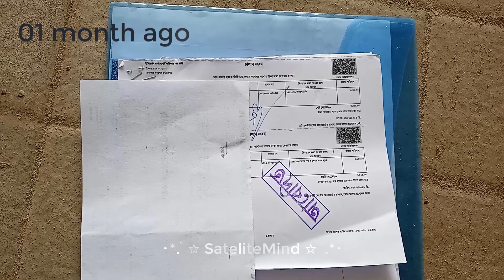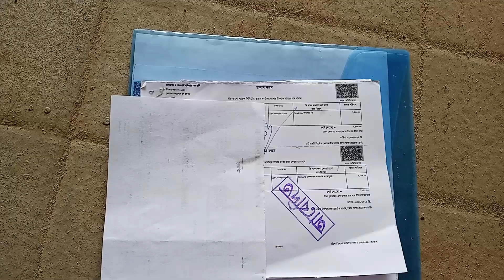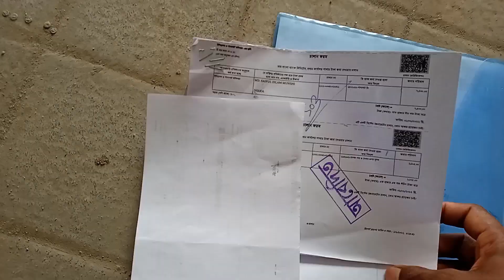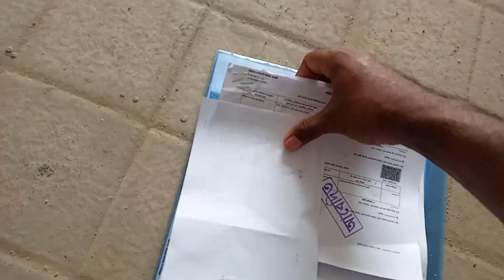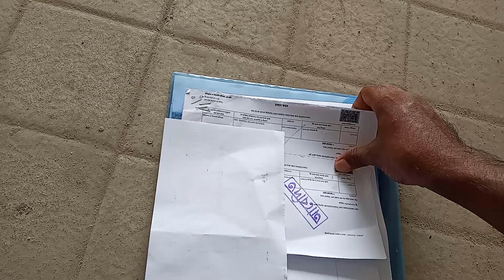পাসপোর্টের তথ্য সংশোধন এনআইডি দিয়ে সবার জন্য Passport Correction with affidavIT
NID ঠিক কিন্তু পাসপোর্টে ভুল_নতুন ই-পাসপোর্ট করতে যেসকল প্রয়োজনীয় কাগজপত্র লাগবে

আমি আমার পুরাতন পাসপোর্ট হারিয়ে ফেলেছি যা জন্ম নিবন্ধন দিয়ে করেছিলাম। সেখানে আমার মায়ের নাম সালমা বেগম। কিন্তু আমার NID তে আছে সালমা ইসলাম কারন মায়ের NID দিয়েই আমার NID করেছি।

এখন আমার বাড়ি ঝালকাঠি এবং আমার পুরাতন পাসপোর্ট সেখান থেকেই করেছি, এখন নতুন পাসপোর্ট করতে আমি ও আমার বাবা ঢাকাতে আসি তারাতারি পাওয়ার জন্য (EXPRESS Delivery 7 days).

ভিডিওতে আবেদনপত্র, টাকা জমা দেওয়ার স্লিপ, অঙ্গিকারনামা ও শেষের কাগজটি বাদে সকল কিছু আমি আমার জেলা থেকে রেডি করে নিয়ে যাই।

এখন ঢাকায় এসে একটা কম্পিউটার দোকানদার থেকেই আবেদন ও অনলাইনে টাকা জমা দেই।
আমরা তো আজকেই ঢাকাতে এসেছি তাই আজকেই জমা দিতে পারলে ভালো হবে, এরজন্য 2000 টাকার বিনিময়ে এপয়েন্টমেন্ট সেইদিনেই নিই।

এরপর ২ ঘন্টা লাইন ধরে জমা দিতে গেলাম সেখান থেকে পাঠানো হলো 605 নং রুমে। এবং সেখান থেকে বলা হলো নিজ জেলায় গিয়ে আবেদন করুন।কিন্তু যে কম্পিউটার দোকানদার থেকে এপ্লিকেশন করেছি সে আমার বর্তমান ঠিকানা ঢাকাতে ও একটা গ্যাস বিলের কাগজ সংগ্রহ করে দেয় এবং আমাকে শিখিয়ে দেয় বর্তমান ঠিকানা সংক্রান্ত কোনো প্রশ্ন করলে কি বলতে হবে।

এখন একজন এজেন্টের মাধ্যমে 3000 টাকার বিনিময়ে  এরপর দিন সকাল ৮ টা থেকে বিকাল ৩:৩০ পর্যন্ত অনেক সিরিয়াল ধরার পর জমা দিয়ে জমা স্লিপ নেই।

এখন যে সকল কাগজপত্র আমার লেগেছে তা ভিডিওতে বলেছি।কিন্তু আপনার আসল

NID Card নিতে ও পুরাতন পাসপোর্ট থাকে তা নিতে ভুলবেন না।আর পাসপোর্ট হারিয়ে গেলে যেখান থেকে হারিয়েছে সেখানের থানার জি ডি নিতে ভুলবেন না।

এতটুকুই।
🧲Question:
What to do if NID card and MRP Passport do not match(পাসপোর্টের সাথে এনআইডি কার্ডের মিল না থাকলে লাগবে এফিডেভিট)
🔩Answer: You will need affidavit for the mistake  in MRP PASSPORT/NID CARD or Smart Card(কোর্ট থেকে এফিডেভিট করা লাগবে যদি পাসপোর্ট/এনআইডি বা স্মার্ট কর্ডে সমস্যা থাকে।

00:00 E-Passport & MRP Passport (Review)
00:11 MRP (Salma Begum) to E-Passport (Salma Islam) Correction in my mother's name
00:25 Affidavit for Passport Correction & other related documents needed for New E-PASSPORT
01:32 ই পাসপোর্ট করতে কি কি লাগে
01:44 পাসপোর্ট হারিয়ে গেলে থানার জিডি কপি লাগবে
01:54 পাসপোর্টের নাম সংশোধনের জন্য কোর্ট থেকে এফিডেভিট লাগবে এবং যা খরচ লাগবে
02:18 ই পাসপোর্টের জন্য অঙ্গিকারনামা
02:42 ই পাসপোর্টে জন্য অঙ্গিকারনামা পত্রের খরচ
03:40 ই পাসপোর্টের জন্য যে সকল কাগজপত্র লাগবে
This video is related to -
e passport
e passport bangladesh
e passport bd status check
e passport correction form pdf
e passport express delivery
e passport fee in bangladesh
e passport gov bd
e passport korte ki ki lage
e passport meaning
e passport online check

⚠️This video is not intended to offend any organization or individual. In this video, I have made all the troubles that I had to go through for the paperwork so that new applicants don't have to go through it. It is worth mentioning here that sensitive information has been covered up and very common things have been revealed.